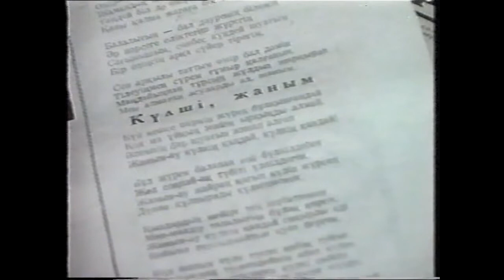Аманбайдың әндері-4 Song-4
"Аяулы асыл жарым". Әні де, сөзі де ,Аманбай Өтебаевтікі. Бұл әнді сазгердің өзі жеке және дуэт (Б. Жаңабаева, С. Отарбаев) орындайды.
Song-4